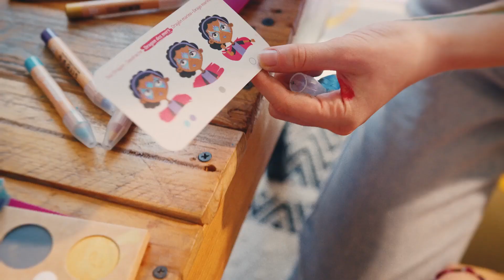Namaki, et la cosmétique devient récréative ! | Maquillage enfants Namaki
Namaki, c’est le maquillage pour enfants sous toutes ses formes et pour toutes les envies, sans compromis sur la qualité, le bio ou le durable. Découvrez l’esprit de la marque dans notre vidéo corporate.

À propos de Namaki
Namaki, c’est :
🎯 Une ambition : lever les a priori sur le maquillage de déguisement en proposant aux enfants une alternative à des ingrédients parfois douteux, à des matières parfois difficiles à appliquer et en facilitant la prise en main par des modèles simples à réaliser.

🖌 Une conviction : le maquillage est un loisir créatif comme un autre. Bien présents dans l’environnement quotidien des enfants, les produits ont toute leur place dans l'armoire à bricolage, juste à côté des feutres, des feuilles de papier à découper ou de la pâte à modeler.

🦁 Des produits innovants, naturels et éco-conçus, qui répondent aux normes les plus strictes. Pensés pour rassurer les parents, ils permettent à leurs enfants de s’amuser en toute sécurité.

🤡 Des outils pour expérimenter différentes façons d’appliquer de la matière, observer différents rendus et ce, de la tête aux pieds si vous en avez envie !

Namaki, marque engagée
Nous œuvrons chaque jour pour que Namaki soit une marque de cosm’éthique, respectueuse de la planète et de ses habitants.
✅ Produits conformes
- au règlement cosmétique européen et aux normes CE du jouet.
- au cahier des charges du label Cosmos Organic en tant que gamme naturelle et bio.
✅ Produits éco-conçus et emballages recyclables.
✅ Conditionnement de nos produits sous-traité à un ESAT ( Établissement et Service d’Aide par le Travail ).

Cette vidéo vous a plu ?
Donnez-nous un 👍 pour le faire savoir.

Creative Credits:
Video : @ilyosmedia3062
Audio tracks :   @ilyosmedia3062